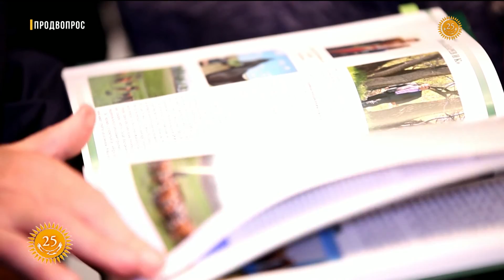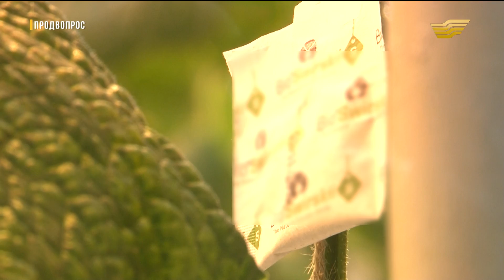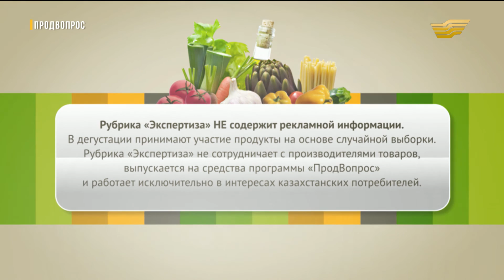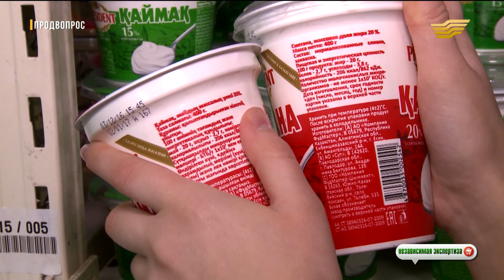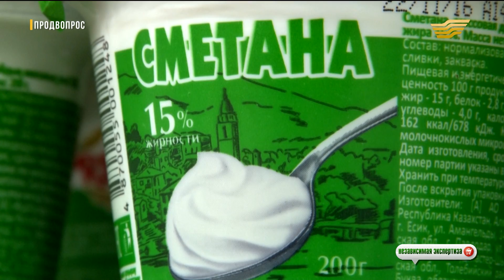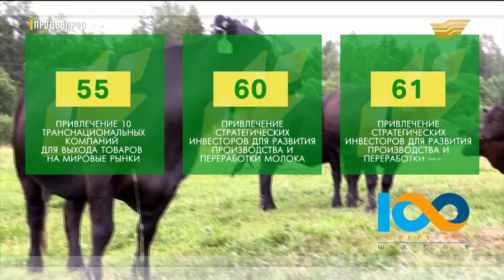«Продвопрос». Минсельхоз: итоги за 25 лет